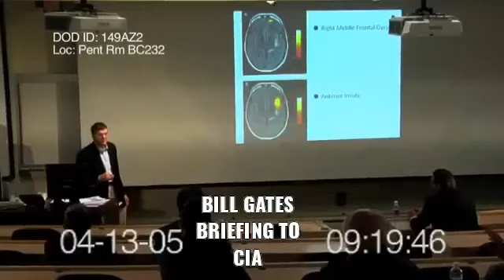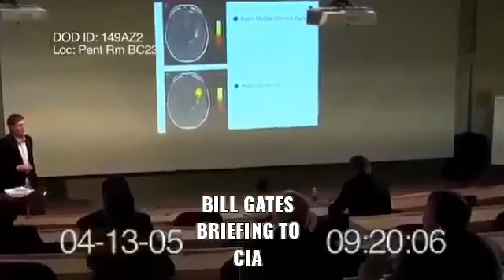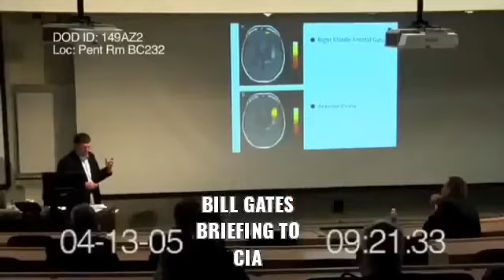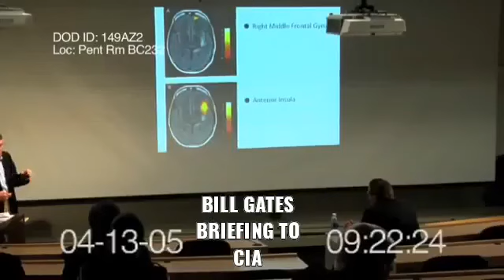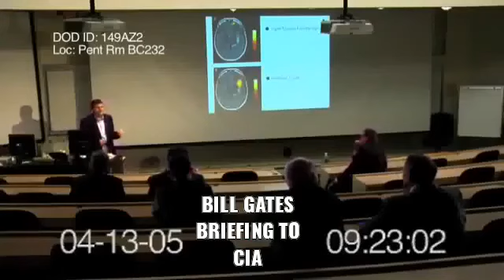Bill Gates briefing the CIA about virus (covid-19) he created to alter brain function.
Bill Gates creates covid-19 to alter brain function.